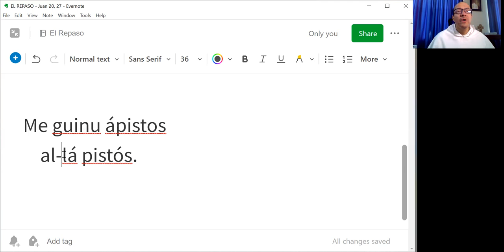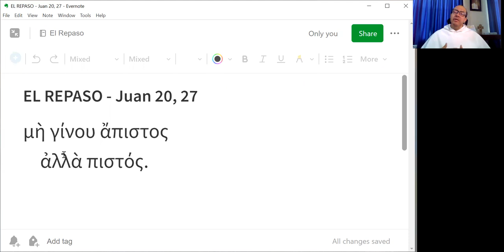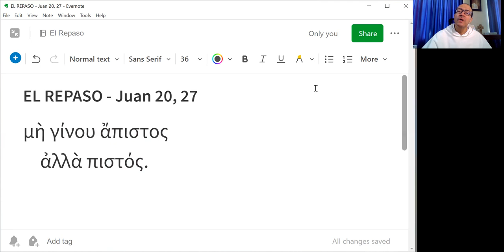El Repaso [24] - Juan 20, 27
"¡No seas incrédulo sino creyente!"